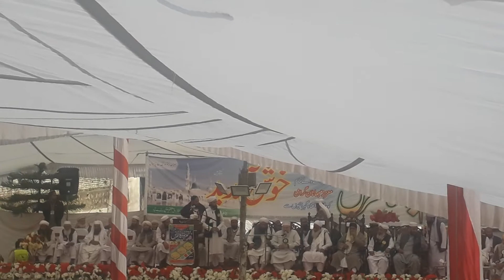Molana Tariq jameel bayan raiwand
bayan molana tariq jameel bayan